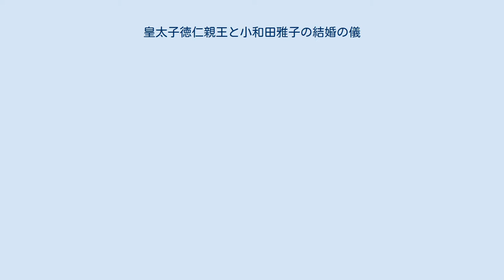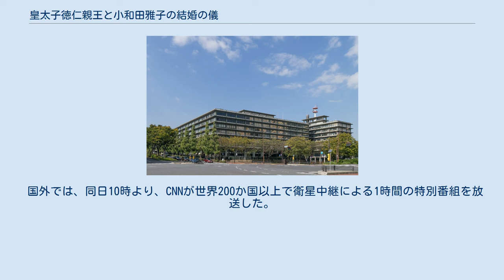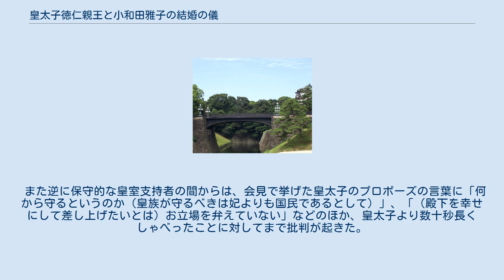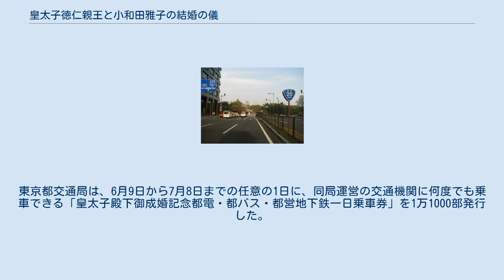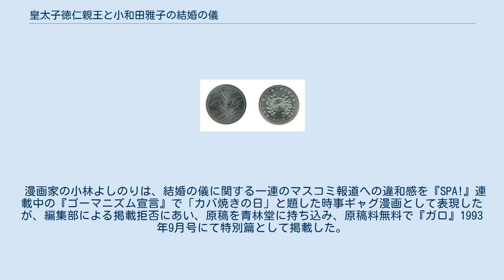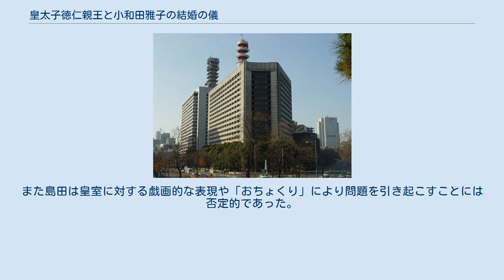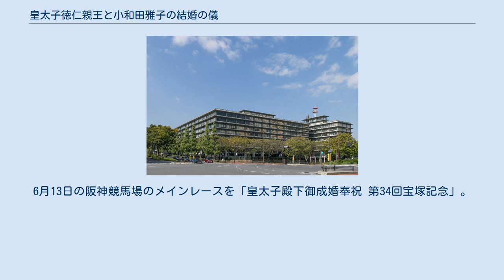皇太子徳仁親王と小和田雅子の結婚の儀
皇太子徳仁親王と小和田雅子の結婚の儀（こうたいしなるひとしんのうとおわだまさこのけっこんのぎ）は、1993年（平成5年）6月9日に日本の皇居にある宮中三殿において、国事行為として行われた皇室の儀式（結婚の儀）である。
本儀式により日本の皇太子徳仁親王（当時33歳）と小和田雅子（当時29歳）は結婚し、雅子は皇太子妃となった。
 一連の出来事は皇太子の父である天皇明仁（当時）の皇太子時代の結婚と同様、皇太子ご成婚（ご結婚）や皇太子さまご成婚、皇太子さま・雅子さまご成婚などのようにマスメディアでは表現される。
 本項では両名が婚約に至るまでの経緯や、納采の儀などの一連の関連行事、これらが与えた社会的影響などについても記述する。
日時については特記がない限りすべて日本標準時（JST）で24時制で表記する。
また人物の名や身位、役職名などは原則として当時のものである。
 皇太子徳仁親王と同妃雅子（両者とも当時） 雅子の職場だった霞が関の外務省 夫となる徳仁親王は第125代天皇・明仁と皇后美智子の第1皇男子（第1子長男）であり、御称号を浩宮（ひろのみや）といった。
以下の婚約と結婚が進められる間に、父帝・明仁の即位を受けて皇太子となり、31歳で立太子の礼を挙げた。
2019年（令和元年）5月1日をもって第126代天皇に即位した。
 妻となる小和田雅子は婚約当時外務省勤務で、同じく外交官であり当時外務事務次官を務めていた小和田恆の長女である。
幼少時より父についてソビエト連邦、アメリカ合衆国での生活を経験した帰国子女で、ハーバード大学経済学部を卒業、学士入学で東京大学在学中に外交官試験に合格、中退して外務省に入省し、研修でオックスフォード大学に留学した。
彼女は日本で男女雇用機会均等法が制定され、女性の社会進出というテーマに揺れた世代である。
上記の徳仁親王の天皇即位に伴い、同日皇后となった。
 浩宮徳仁親王は立太子する以前から将来の天皇として、配偶者選び（いわゆる「お妃選び」）が非常に重要視され、14歳の頃から「お妃候補」をテーマにした報道がされた。
25歳の頃、宮内庁内では彼の妃候補を選ぶ計画が進められ、当時の東宮大夫・安嶋彌（1989年〈平成元年〉退官）はこの件に関する責任者を務めており各方面に候補の紹介を頼んでいた。
対象は旧皇族、旧華族から学校法人学習院関係者をはじめ趣味関係の人脈にも及んだが、浩宮自身は民間からの相手を望んだとされ、自分と価値観や金銭感覚・趣味や関心が合い、家柄や身長云々よりも世間知らずでなく他人の心が分かり、人の苦しみや悩みを推し量ることができる、必要な時には自分の意見をしっかり言える女性が理想だと記者会見で語った。
その紹介者のうちの一人である元外交官・中川融は、浩宮の留学中のアドバイザーでもあり信頼を得ている人物だった。
 中川はソ連大使時代の部下であり、当時外務省条約局長だった小和田恆の長女・雅子を推薦した。
中川によれば、優秀で自分の意見をはっきりと持ち、なおかつ人柄も優れた雅子は浩宮の理想にぴったりの女性だった。
 1986年（昭和61年）10月18日、スペインの王女エレナ・デ・ボルボン・イ・デ・グレシアを迎えた東宮御所でのパーティーに100人ほどが招待され、その中に小和田家一同も招待された。
このとき雅子をはじめ小和田家の人々はお妃候補としての顔見せのために招待されているとは知らされておらず、皇室からの誘いとあって断るという考えは持たなかった。
中川の側も雅子の出席を恆に確認したが、この段階ではお妃選びとの関連を気付かれないように心を配っていた。
当時外交官試験に受かったばかりの雅子は、お妃候補として以前に、父娘二代の外交官の卵として注目を集めていて、パーティー出席も重要な仕事のひとつである外交官としての経験を踏む意味もあり出席した。
事前に資料や高円宮憲仁親王を通じて雅子の人柄を知り、この場で本人と会話した浩宮は彼女に強い印象と好感を持った。
 以後雅子は、同年から翌年にかけて、東宮御所で行われた広中平祐・和歌子夫妻の夕食会に同じハーバード大学出身者として、また国際交流基金を通じて恆と面識のある高円宮邸へと続けて招かれ浩宮と会食を共にするなど、何度か交流することになった。
浩宮には結婚相手を選ぶ上でプロセスを大事にしたいという思いがあり、それを理想的な形...